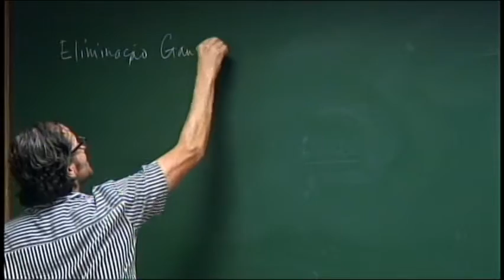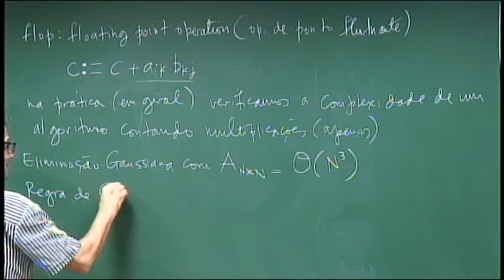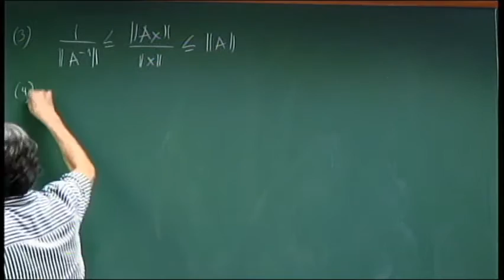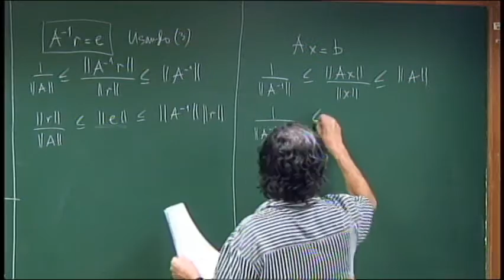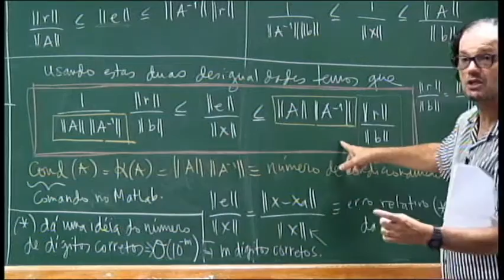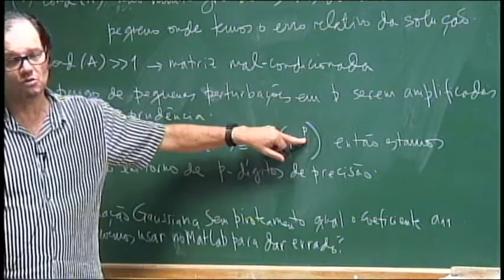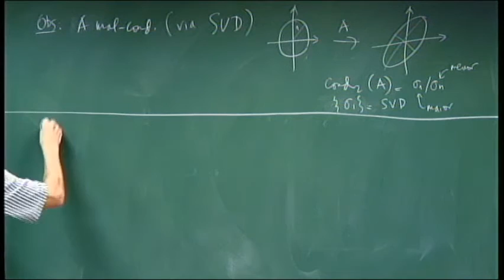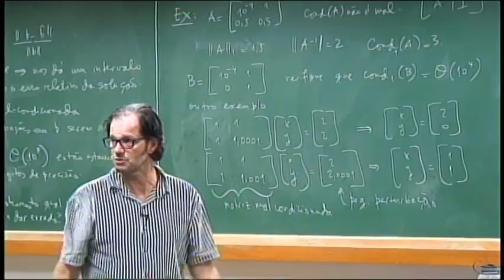Mestrado :Análise Numérica Aula 02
Professor: André Nachbin

Análise Numérica

Pré-requisitos: Álgebra Linear e Aplicações, Análise no Rn e Análise Complexa.

Análise de erros, interpolação, integração numérica. Álgebra linear numérica: métodos diretos e iterativos para sistemas lineares. Sistemas não lineares: métodos de Newton. Tópicos complementares: a) Problemas de autovalores. b) Métodos numéricos em equações diferenciais ordinárias. c) Outros tópicos de interesse atual.

Referências:
GOLUB, E., VAN LOAN, C. - Matrix Computations. John Hopkins. Univ. Press, 1983.
ORTEGA, J. M. - Numerical Analysis, A Second Course. New York, Academic Press, 1972.
STOER, J., BULIRSCH, R. - Introduction to Numerical Analysis. Berlin, Springer- Verlag, 1980.

Obs: Esta disciplina é oferecida como disciplina de mestrado, porém em doutorado possui exigências adicionais.